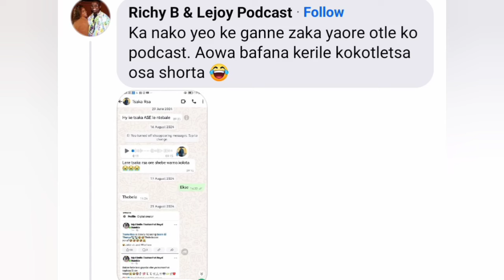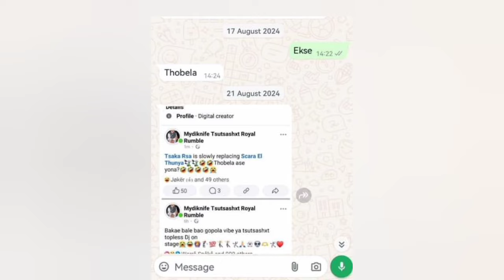Tsaka Rsa on Shebeshxt & Richy B 's case